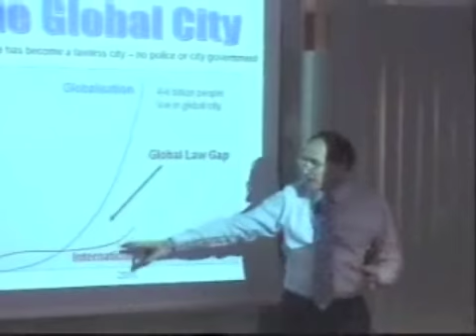Stronger Leadership: Ethics, Values, Integrity, Corruption - EU Commission - Keynote Speaker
What is ethical leadership?  Leadership ethics and integrity in public life. How do we encourage leadership integrity and fight corruption in leaders?  At this session and afterwards, many participants confessed that they had been under significant pressure by bosses to do major things that they thought were unethical.  Keynote conference speaker Patrick Dixon -- lecture at European Commission.  Why leadership has to be based on trust, not just position, appealing to heart as well as to mind.  Importance of the European Commission and trans-national regulation. Trust crisis in banking and financial services as well as in politicians, governments and the European Union.  How to restore trust and public confidence in political process, parties, elections and democracy itself.  How trust can be lost instantly in media, web, Twitter, Facebook, YouTube, LinkedIn and other social media -- eg dioxin food contamination scandal -- Belgium and impact on Italy, and failure of agricultural ministers to win media debate.  Leadership must connect with passion: things we feel strongly about, that really matter, that make a big difference.  Eg debate on ethics of food-linked biofuels and burning food in vehicles, impact on global food prices, food riots, international security, connecting oil, food and land prices.  Researching my book The Truth about Westminster and UK political system, and how political system can compromise integrity.  Tension between civil servants and government ministers -- secret confessions.   Lack of integrity, dishonesty of many political campaigns with rare reversals of legislation after winning power: truth that in many EU nations most politicians agree on most things.  Death of left wing and right wing divides and rise of single issue campaigns / pressure groups / activists.  Compliance with EU regulation only part of story -- cannot protect corporation brand or media image against media attack if regulations seen to be in need of updating.  Example: bribes were totally legal in some EU nations until recently -- tax deductible expenses.  Now bribery is outlawed, no defence to say that bribes paid in the past were ethical because legal and compliant with auditing regulations at the time.  So Ethical Leadership must go far beyond current laws to what we believe is morally right, not hiding behind what is permitted.  Core ethic: building a better world.  Basis of every effective leadership speech and leadership stye.  Hitler, Stalin, Roosevelt, JF Kennedy, Martin Luther King, Winston Churchill - the ultimate leadership speech.  Even evil leaders appeal to "better world" ethics in their rhetoric with an audience.  Trust means demonstrating that we are willing to put what is right ahead of self-interest. Dangers in European Commission due to size, power, golden handcuffs and difficulty in moving to careers outside commission.  Organisations that people cannot easily leave are usually corrupt -- history shows -- because power is harder to defy, fear, intimidation.  Why true leadership never comes from position alone: elections for President of the World?  Nelson Mandela usually nominated first.  He has no office or official status yet is universally respected as a moral authority.  People who cannot be owned, bought or controlled, who are driven by high moral principles are usually greatly respected, even feared.
Example negotiating better work-life balance with reluctant workaholic boss.  Breaking free from economic slavery.  Need to be prepared to leave an organisation to be a free spirit, otherwise constant risk of compromise. Developing an exit strategy as part of retaining own freedom to act against lack of integrity.Astonishing audience question: "In your experience have you EVER come across an organisation that you think is ethical" (!)Personal story of standing up to being bullied at work to do unethical things, and standing ground.We did anonymous electronic polling during this presentation which showed significant pressures within the senior levels of the European Commission to act in unethical ways on major as well as minor decisions, and that it is difficult for senior managers to know what to do, who to tell in such situations.  How to win through when under ethical pressure:  power of example.  Power of the 80:20 rule.  Winning respect, gaining influence and creating space for others to do the right thing.